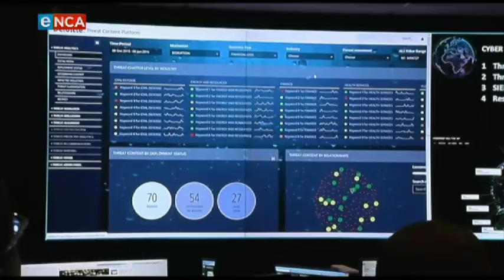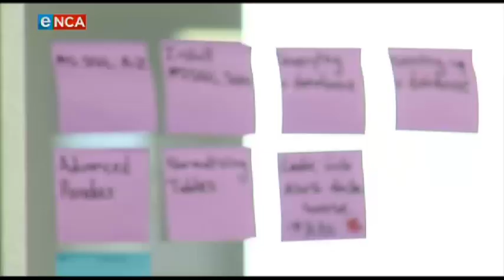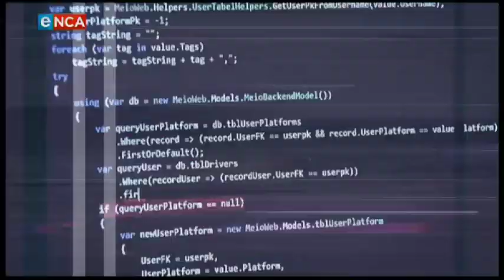Tech Matters | Big data & digital skills | 29 November 2019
We’ve got big data, but what do we do with it? In a digital age, a massive supply-demand gap is emerging in the area of data science. Toby Shapshak visits a South African tech start-up that’s hoping to change that.